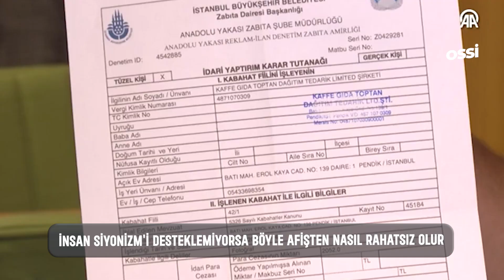Filistin'e Destek İçin Pankart Asan Kafeye Ceza Kesildi!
Merhaba! Kanalımıza hoş geldiniz.

Biz, en güncel ve ilgi çekici haberleri sizlerle buluşturmak için buradayız. Her gün yeni videolarla karşınızdayız. Kanalımızda, ilginizi çekecek farklı kategorilerdeki haberleri bulabilirsiniz.

Son Dakika Gelişmeleri: Anında haberdar olun.
Sosyal Medyanın Nabzı: Gündemden düşmeyen olaylar.
Kültür ve Sanat: Sanat dünyasından renkli haberler.
Spor Haberleri: Spor dünyasından en taze haberler.
Eğlenceli İçerikler: Keyifli ve gülümseten anlar.
Güncel kalmak ve hiçbir detayı kaçırmamak için bizi takip edin. Videolarımıza yorum yaparak ve beğenerek görüşlerinizi paylaşabilirsiniz. Sizlerin desteğiyle daha büyük bir aile olma yolunda ilerliyoruz!